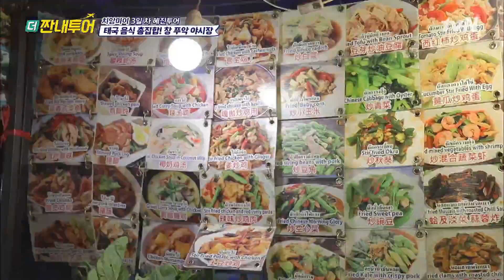로띠로 대동단결! 길거리 먹방 삼매경인 짠내투어 식구들 Thrifters on Tour 190731 EP.86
▶ 매주 (월) 밤 11시, tvN 더짠내투어